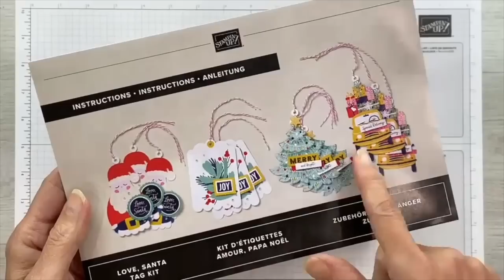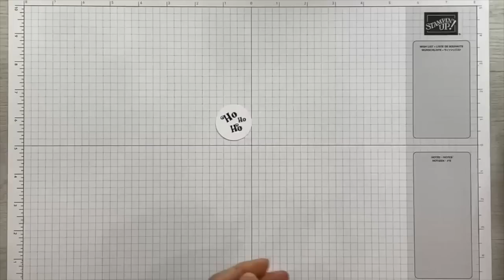Love, Santa Tag Kit Doubled as Cards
In this video I share how to add a bit of extra cardstock & some envelopes to the Love, Santa Kit by Stampin’ Up!® and "double the kit” turning 12 tags into 24 cards. You will find close-up photos, a full list of the supplies I used, measurements, and a downloadable resource in my Wednesday, November 16, 2022 blog post